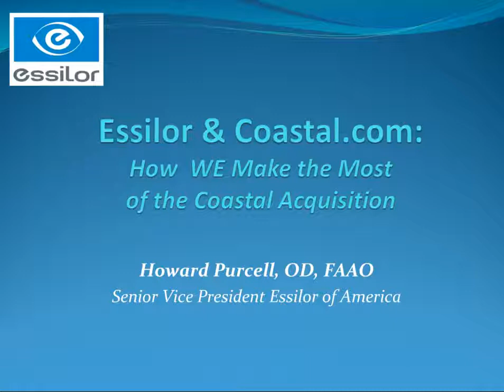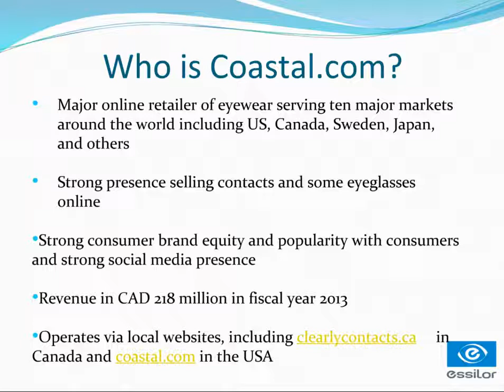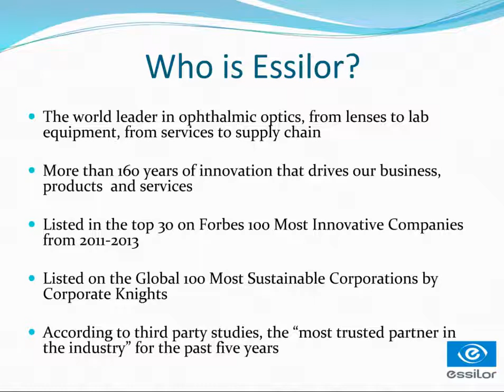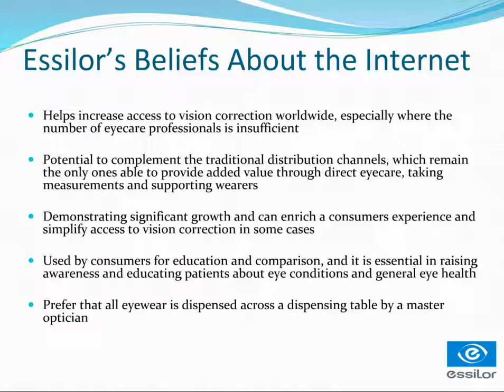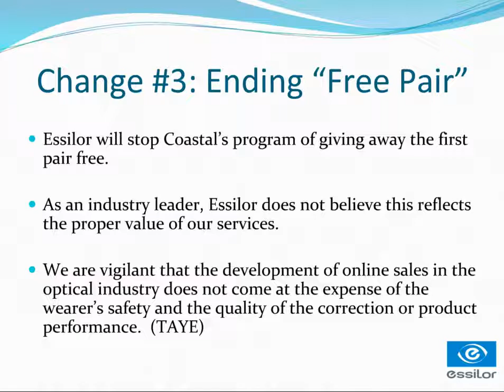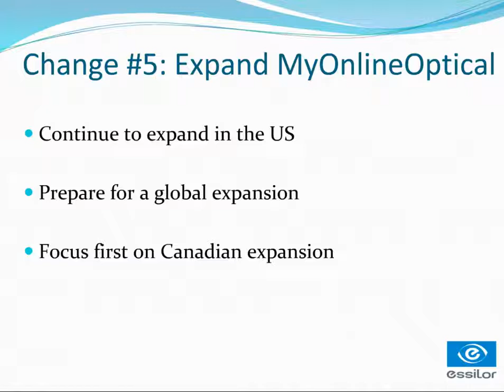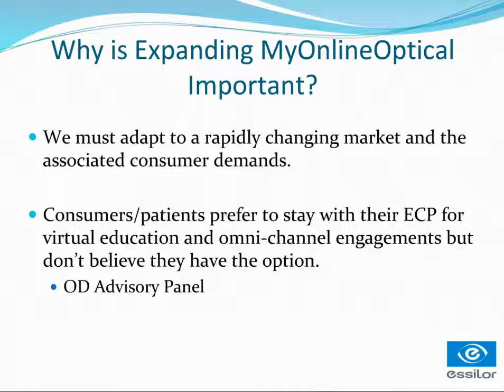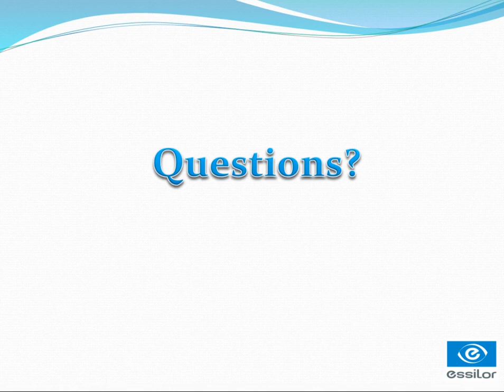The Essilor-Coastal.com Acquisition: How it Will Impact Your Practice with Dr. Howard Purcell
In this webinar, Dr. Howard Purcell addresses the ODwire.org audience and answers questions about the 2014 merger of Essilor with Coastal.com.